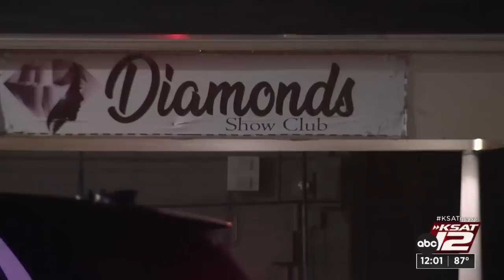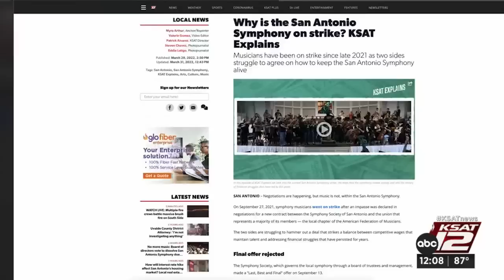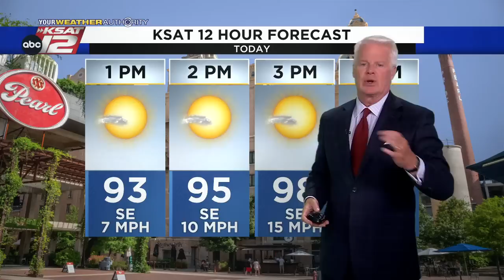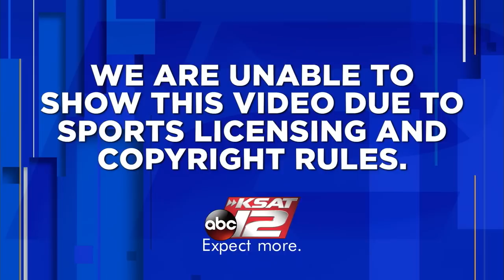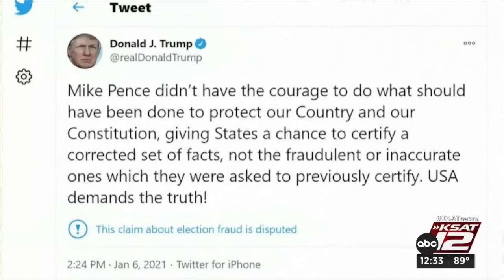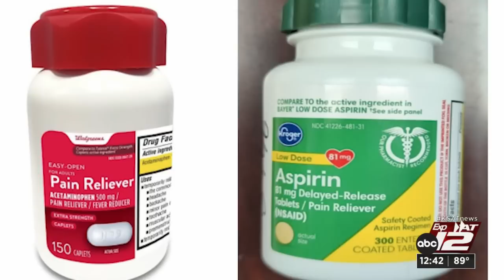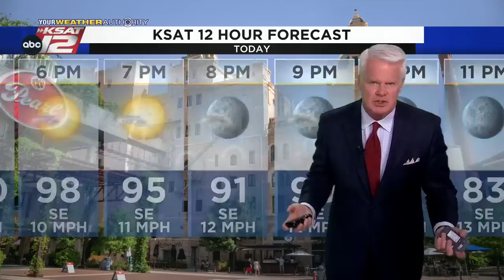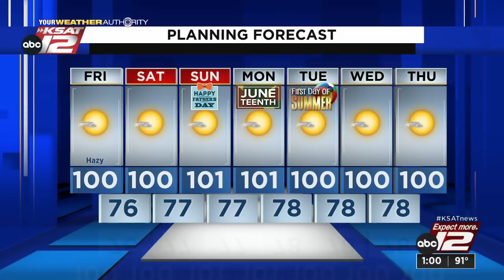KSAT 12 News at Noon : Jun 17, 2022